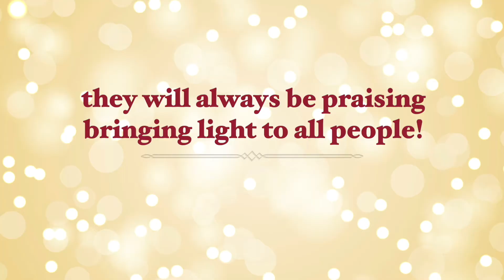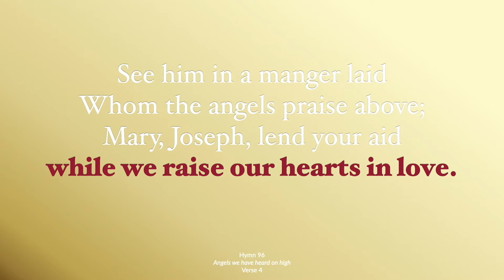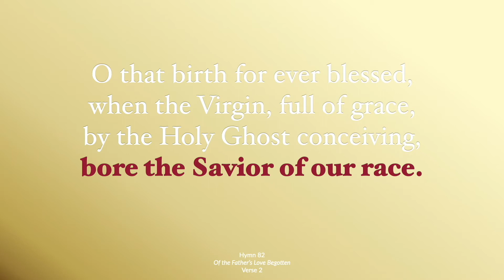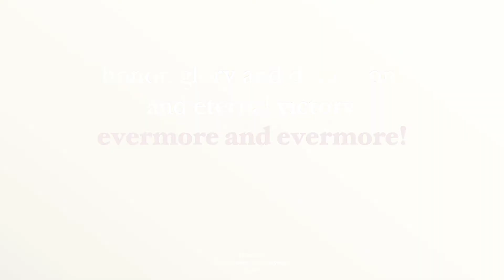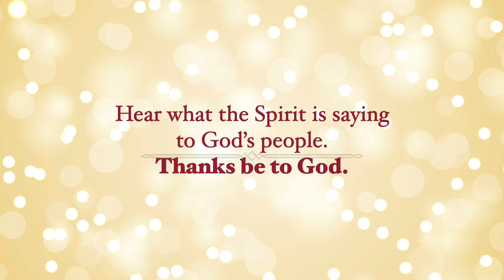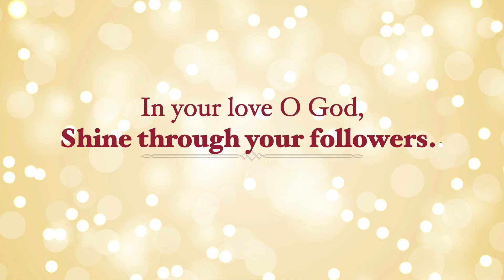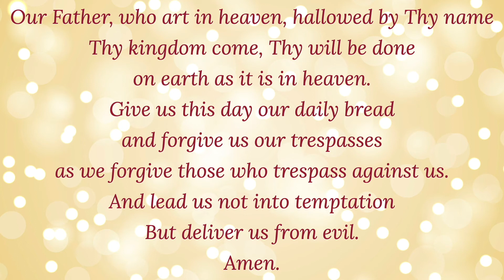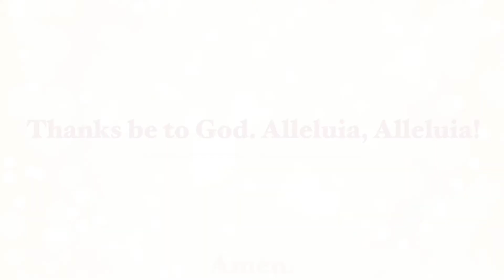December 27, 2020 | The First Sunday after Christmas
The bulletin for the First Sunday after Christmas can be downloaded

Timing:
Welcome: 0:00
Opening Acclamation: 0:39
Hymn 96, Angels we have heard on high: 0:48
Collect for the Day: 3:56
The First Lesson, Isaiah 61: 10 - 62: 3: 4:37
Hymn 82, Of the Father’s love begotten: 6:09
The Holy Gospel, John 1: 1-18: 9:13
The Sermon: 11:19
Anthem, You can tell the world, arr. Margaret Bonds: 14:28
The Prayers of the People: 17:35
The Lord’s Prayer: 20:14
Hymn 105, God rest ye merry: 20:50
The Blessing and Dismissal: 23:51
Postlude, In dulci jubilo, BWV 729, Johann Sebastian Bach (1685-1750): 24:19

Happy 3rd Day of Christmas!

You can tell the world. Chicago composer Margaret Bonds (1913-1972) studied at Northwestern University and with composers Florence Price and William Dawson. She was the first black person to be a soloist with the Chicago Symphony Orchestra. Composer, pianist, and teacher, she was a brilliant improviser at the piano, reflected in the accompaniment to this 1942 arrangement of the spiritual, You can tell the world. St. Paul’s recordings of Bonds’ works also include “Troubled Water” for piano and “He’s got the whole world” sung by the St. Paul’s Choir School.

In dulci jubilo. BWV 729 is a fantasy on the carol "Good Christian friends, rejoice" by Johann Sebastian Bach (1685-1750). The tune name In dulci jubilo is Latin for "in sweet rejoicing"

In sweet rejoicing, now sing and be glad!
Our hearts' joy lies in the manger;
And it shines like the sun in the mother’s lap.
You are the alpha and omega!